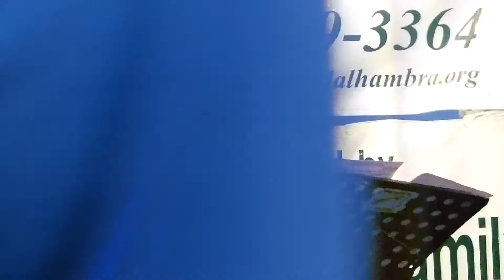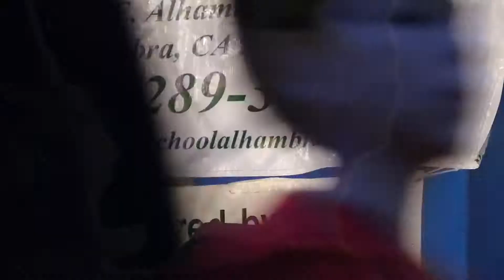"ALL THE WAY" ORIGINAL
POP ALLAD ABOUT LOVE N STUFF...